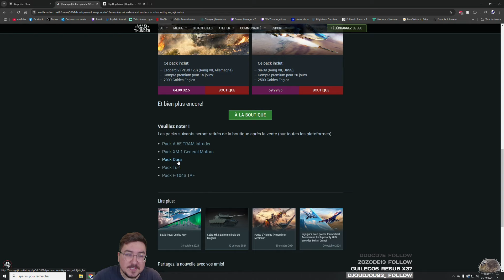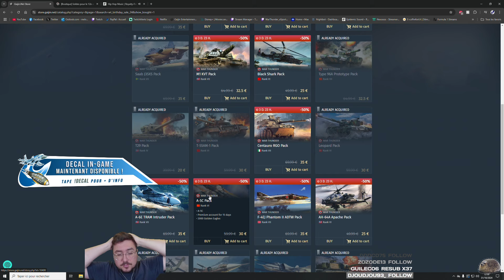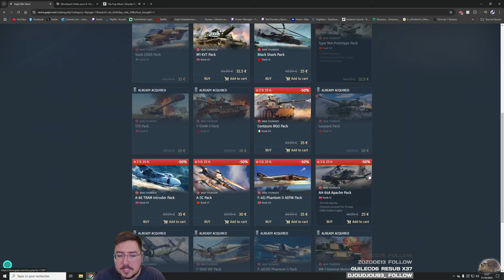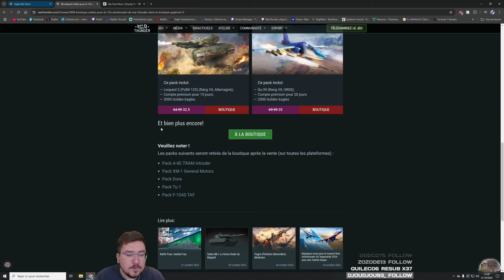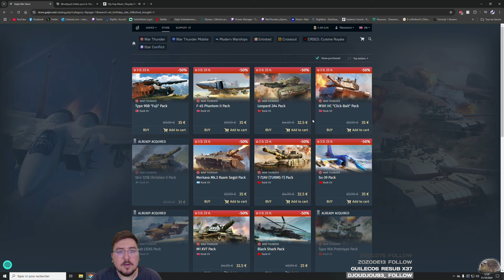Soldes Boutique War Thunder - Mes Recommandations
Voilà tout ce que vous devez savoir sur les packs en soldes :)